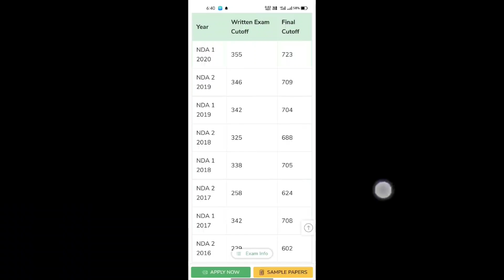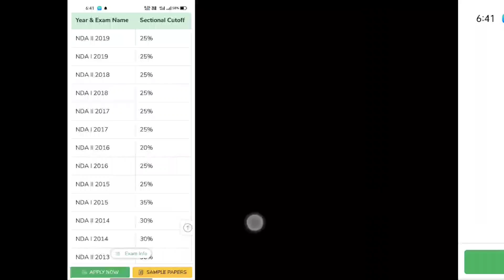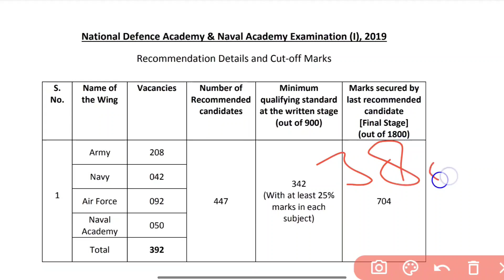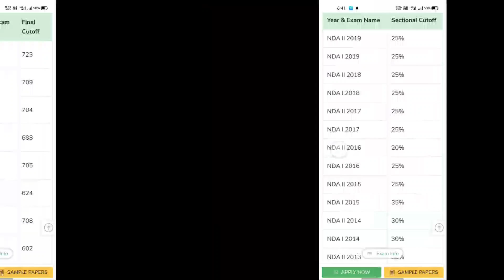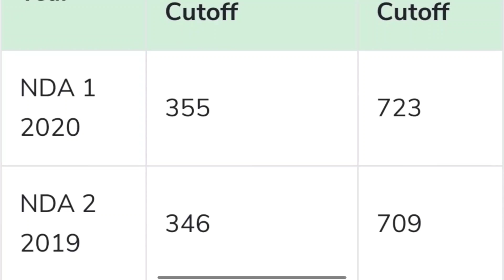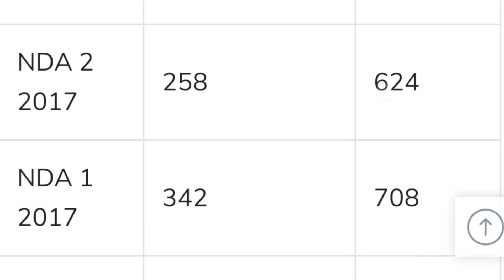NDA Exam मे कितने नंबर लाने पर Slection पक्का || NDA 2021 Expected Cutoff || NDA 2 2021 CutOff Marks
NDA EXAM 2020 EXPECTED OFFICIAL CUTOFF | NDA (UPSC) RESULT DATE | SSB NDA DATE

... NDA Exam Official Update News. Watch the full video for full information thank you jai hind..And What Will Be Next Date For Exam For Full Information Watch The Full Video Thank You...